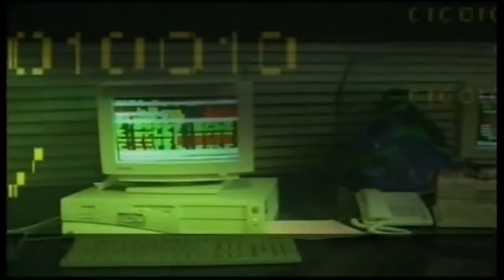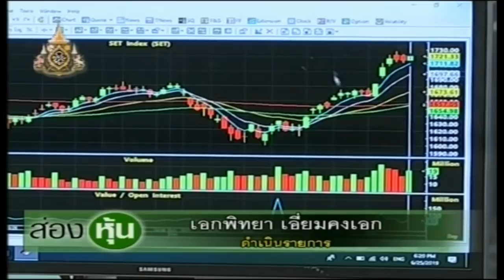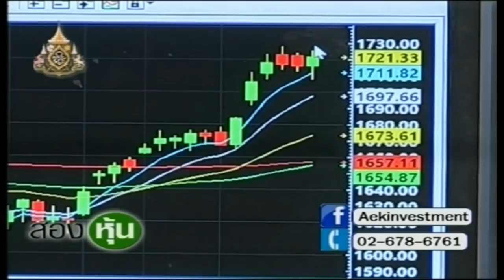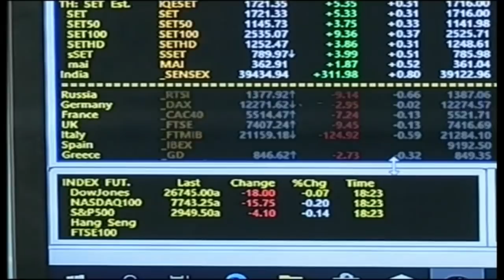ส่องหุ้น 25 มิ.ย. 62 [1]